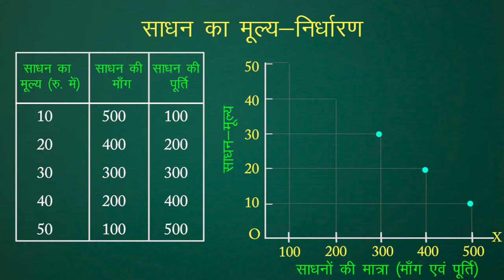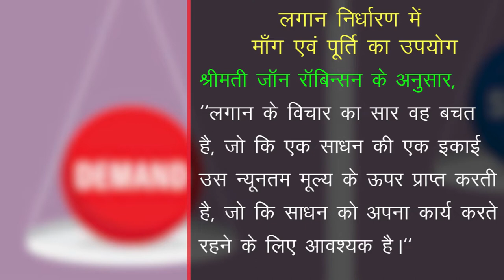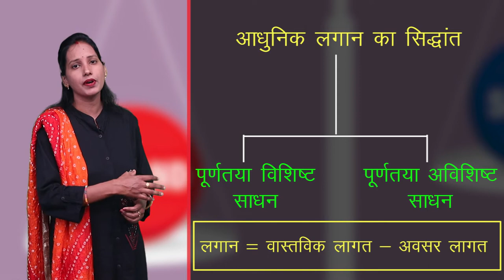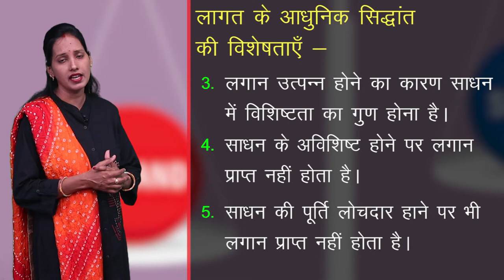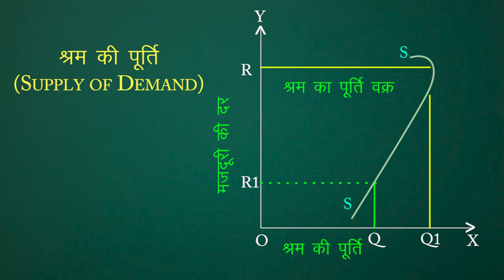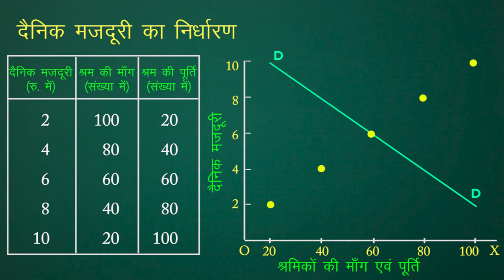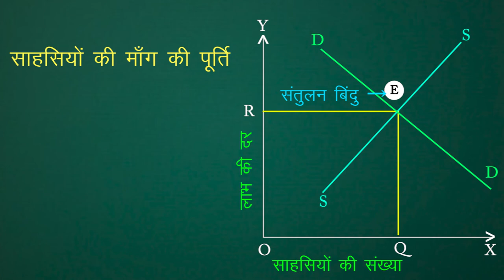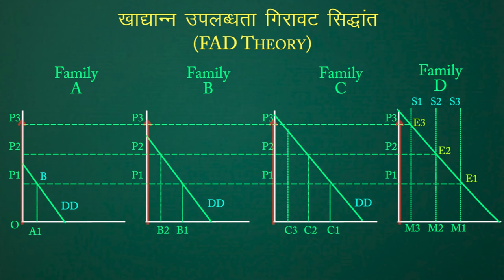CLASS 12th ECONOMICS | CHAPTER - SIMPLE APPLICATIONS OF TOOLS OF DEMAND AND SUPPLY | 2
CLASS 12th ECONOMICS | CHAPTER - SIMPLE APPLICATIONS OF TOOLS OF DEMAND AND SUPPLY |